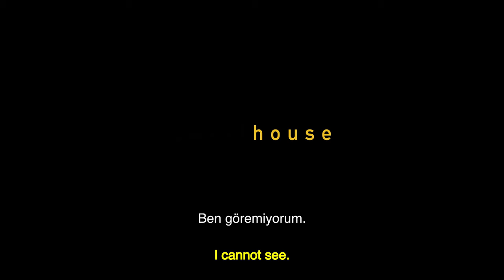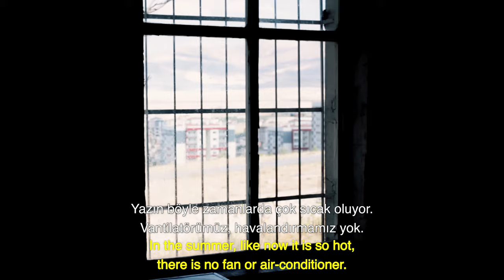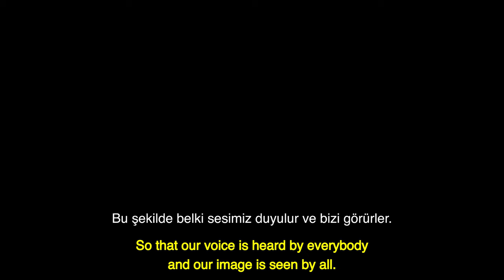Misafirhane/Guesthouse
Almanya Büyükelçiliği'nin "Sığınmacı, Misafir, Komşu" konulu kısa film yarışmasının "Jüri Özel Ödülü"nü alan film.
Film, der beim Kurzfilmwettbewerb "Flüchtling, Gast, Nachbar" der deutschen Botschaft Ankara den "Jury-Sonderpreis" erhalten hat.